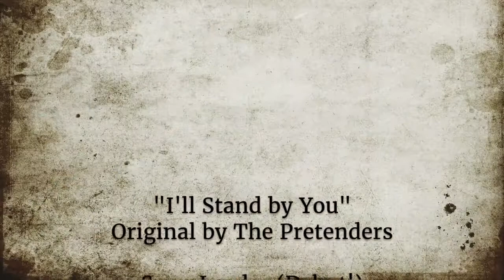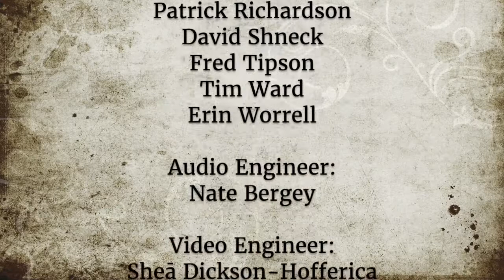I'll Stand by You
First U Band covers "I'll Stand by You" by The Pretenders